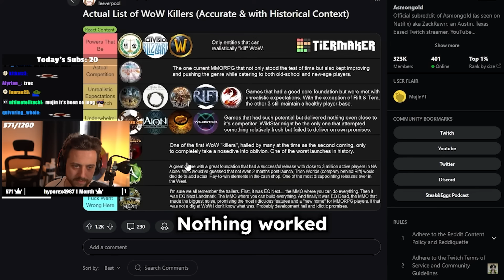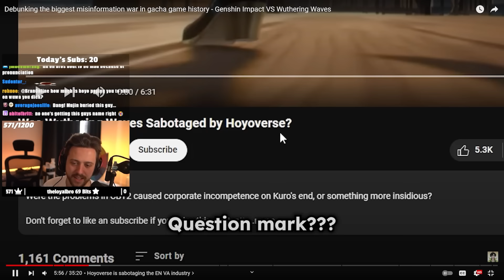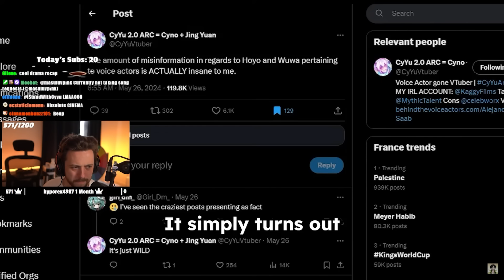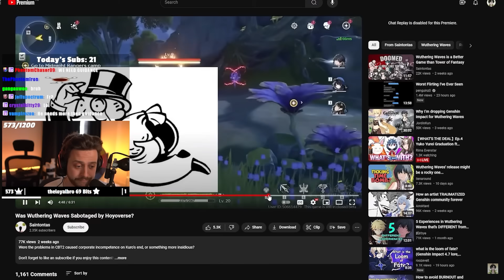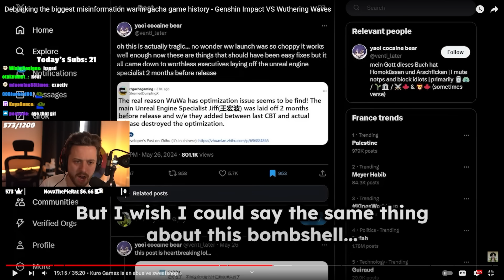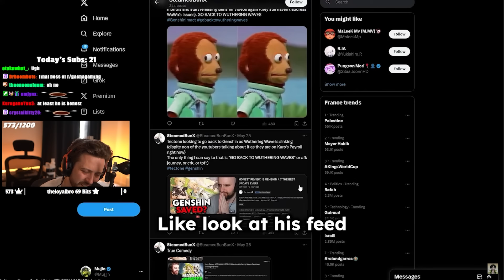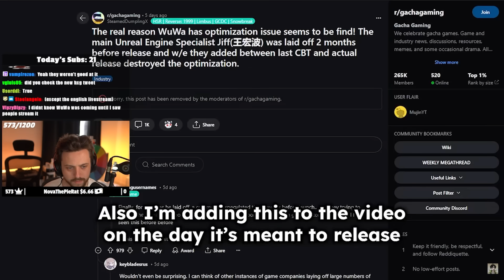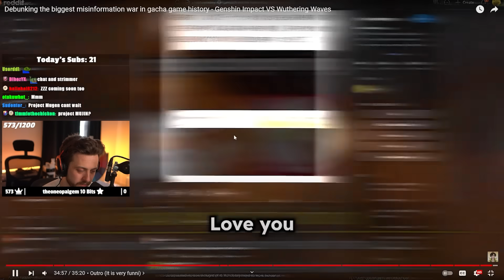The Biggest Misinformation War In Wuthering Waves / Hoyoverse KEEPS Getting Worse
▼▼EXPAND ME▼▼